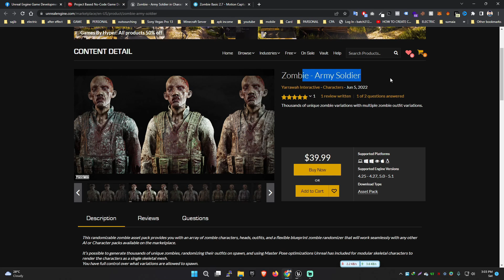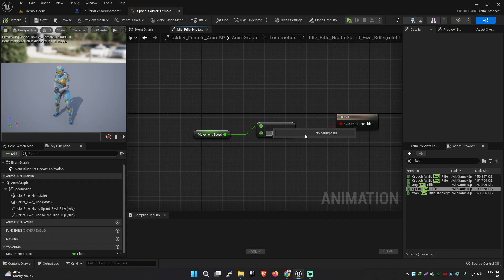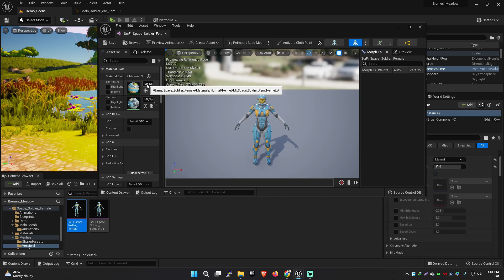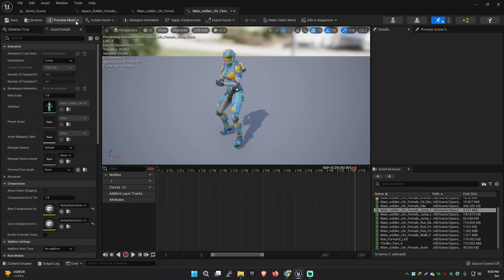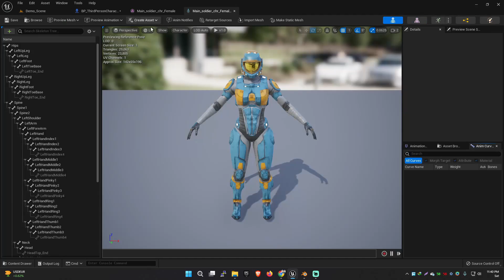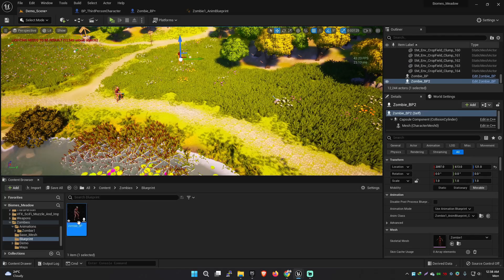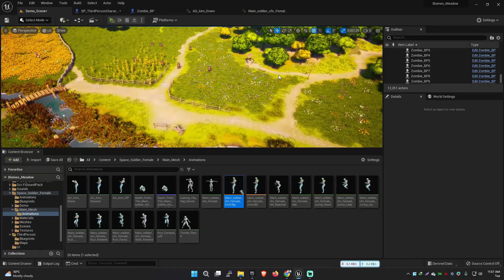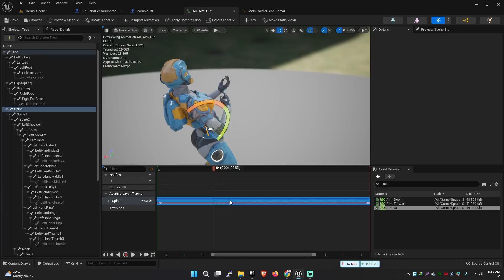I made a TPS Zombie Shooter game in 2-3 hours on Unreal Engine ( Bangla )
কুপন কোড MSB4LIFE ব্যাবহার করলেই পাবেন ২০% ছাড়!!!

Hey there, gaming fans! In this video, I'm going to show you how I made a simple game in just a few hours using the powerful Unreal Engine.

Discover the incredible world of game development as I create a game in just 2-3 hours using Unreal Engine! Join me on this thrilling journey as I guide you through the entire process, all in Bangla. From concept to completion, witness the magic of game design in a compact timeframe.

আপনি Game Development সেক্টরে ক্যারিয়ার গড়তে চাইলে আজই জয়েন করে ফেলুন এই প্রজেক্ট ভিত্তিক গেইম ডেভেলপমেন্ট সেক্টরে।